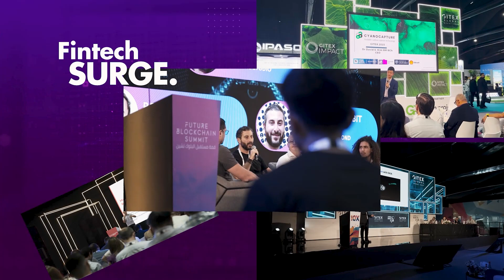Biggest 5 events in the region in 1 place!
🚀Prepare to be amazed by the synergy like never before!😍
Experience the Future Blockchain Summit 2024 along with Fintech Surge,  Expand North Star, Gitex Impact, and Marketing Mania all in one place.
Join us October 13 to 16 at Dubai Harbour for the largest tech conference in the world.